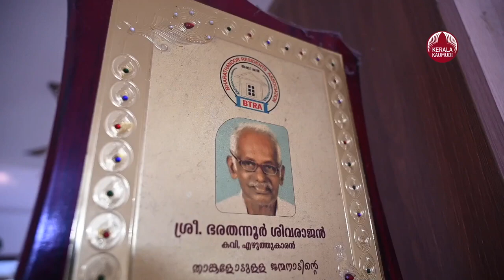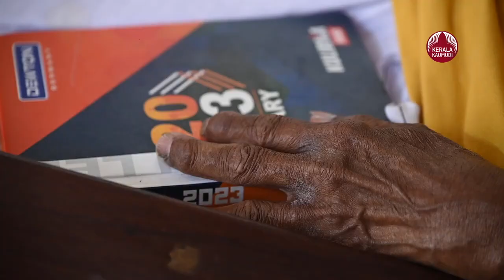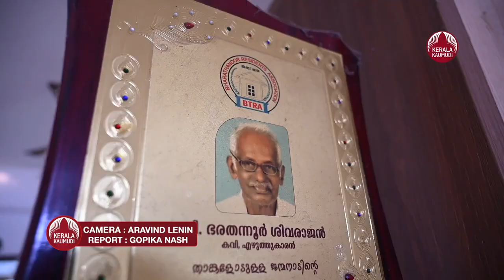Bharathannoor Sivarajan | Poet | 92-ാം വയസ്സിലും തൂലിക ജീവനാക്കി ശിവരാജന്‍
92-ാം വയസ്സിലും തൂലിക ജീവനാക്കി ശിവരാജന്‍